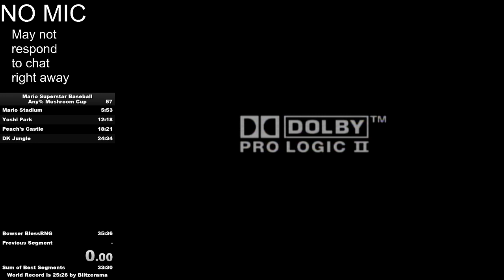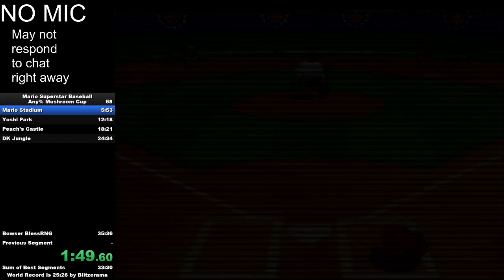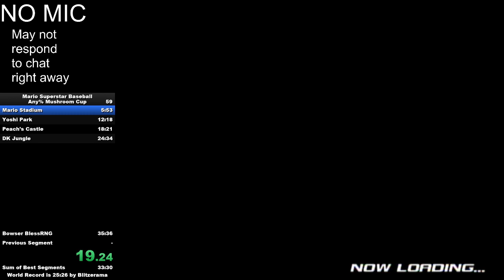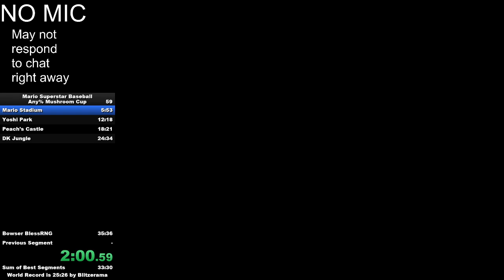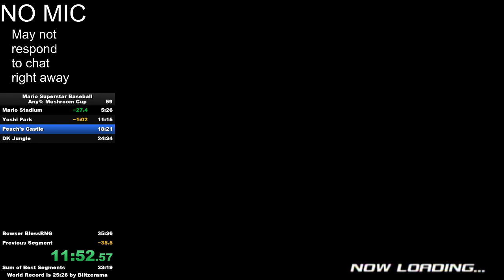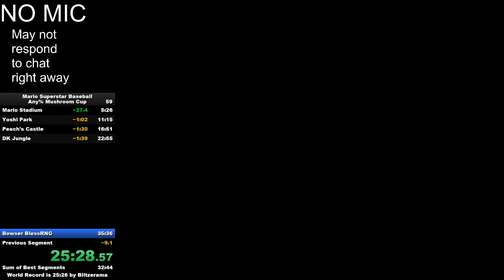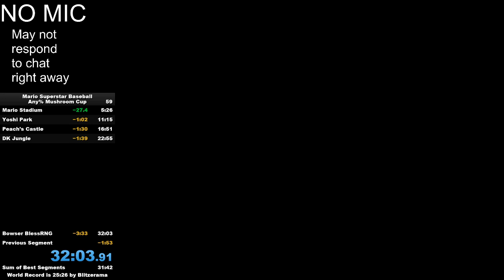Mario Superstar Baseball Any% Mushroom Cup in 32:03 (Personal Best)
WOW
I need to learn bunt/mercy strat for Bowser now I guess
Run starts at 13:26